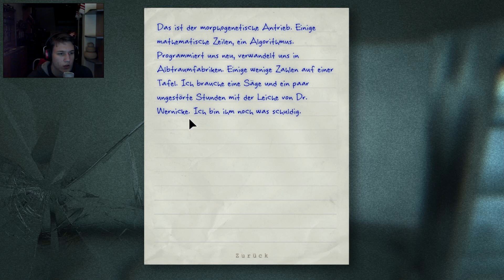Outlast #014 - Auf den Spuren vom Walrider ♦ Let's Play Outlast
► Hat es Dir gefallen? Dann lass doch zur Unterstüzung ein Like da!